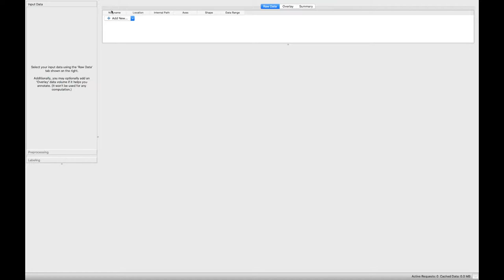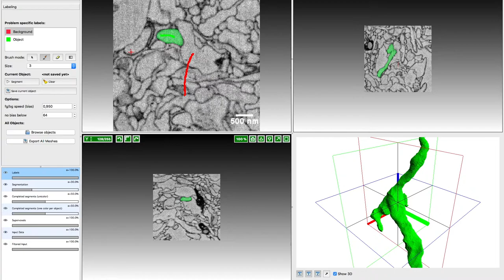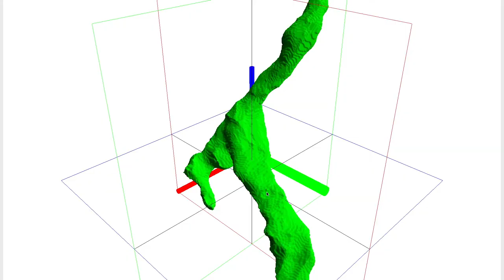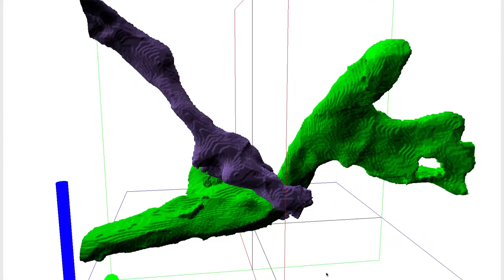ilastik 1.3.0: Carving Workflow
please make sure to enable subtitles.